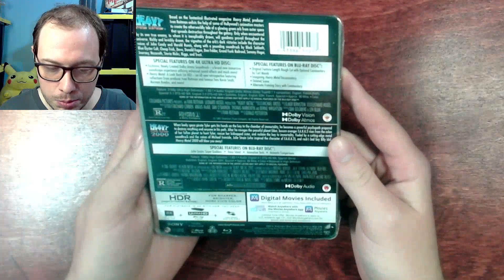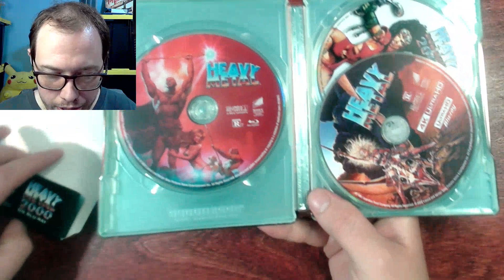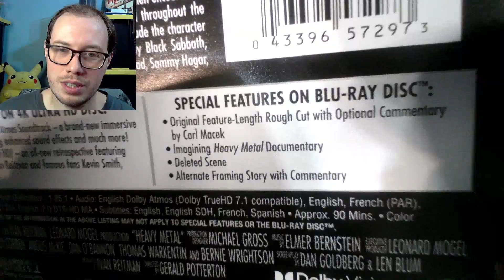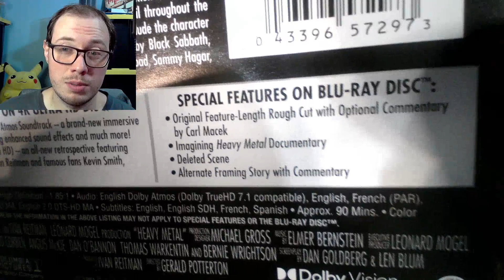Heavy Metal & 2000 4K + Blu-ray Steelbook - MRD Unboxing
Heavy Metal (1981) and Heavy Metal 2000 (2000) on 4K Blu-ray in one really nice steelbook packaging in this episode of Mitchell Ryan D'Arcy Unboxing.

I make content related to Movies, Games and Music. Check out my upcoming video release schedule in the description of this video